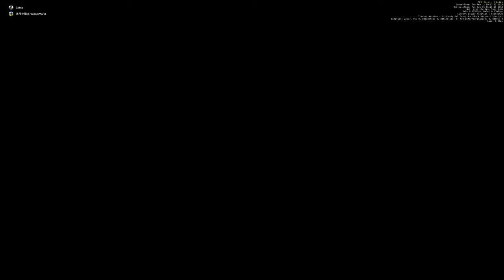VHRT But is Cutter